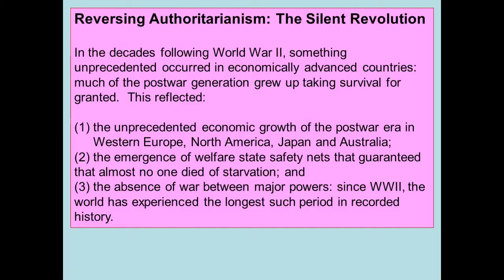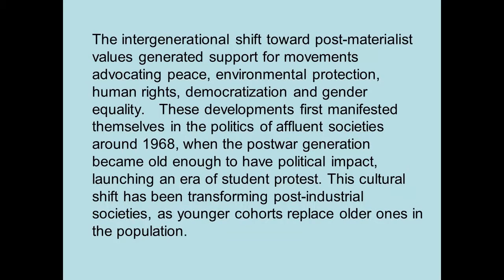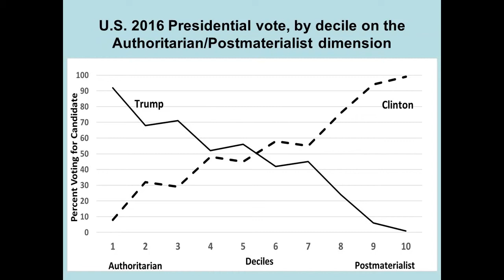Talk by Ronald Inglehart at WVSA Round table at WAPOR 2019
Ronald Inglehart, Professor of Political Science at the University of Michigan and Founding President (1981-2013) of the WVSA, speaks at the round table on "Democracy and Democratic Values" organized by the World Values Survey Association at the Annual Conference of the World Association for Public Opinion Research (WAPOR) in May 2019.